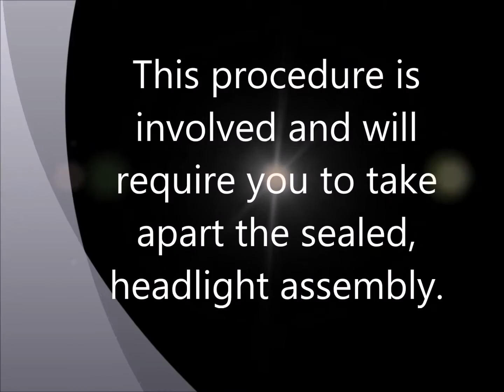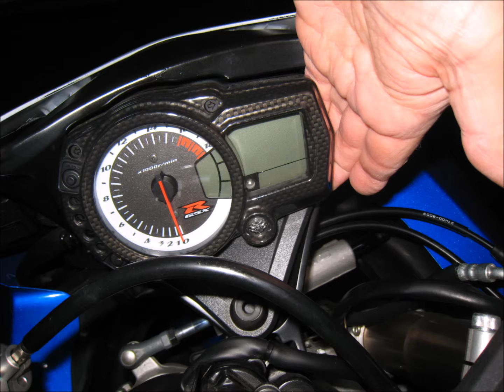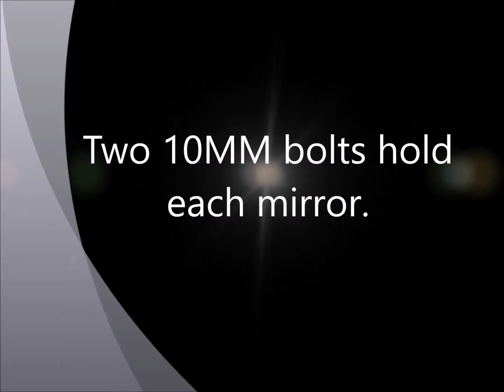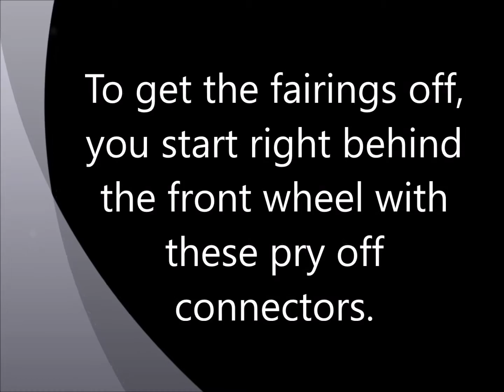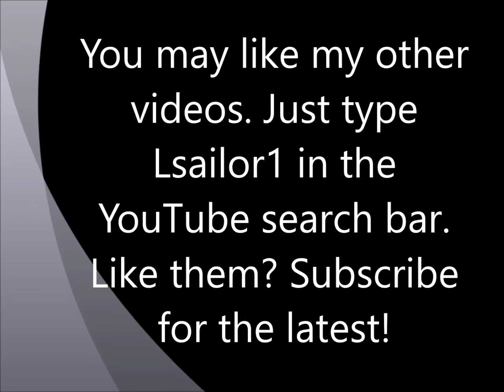How to install plasma LED Halos in a 2008 Suzuki GSXR 600 Part 1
This video shows you how to install Plasma Halos in a 2008 Suxuki GSXR 600. In this part you will see how to: 1. Remove the fairings. 2. Remove the mirrors 3. Remove the windshield 4. Remove the combo meter.  Just type Lsailor1 in the YouTube search bar. Like them?